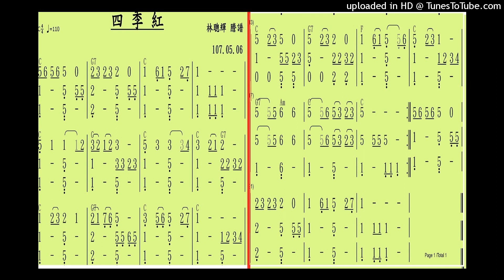四季紅-速度124-導音四拍 口琴吹前奏間奏和插入音